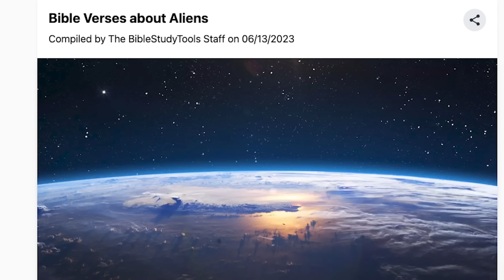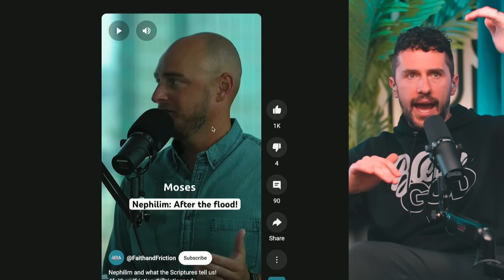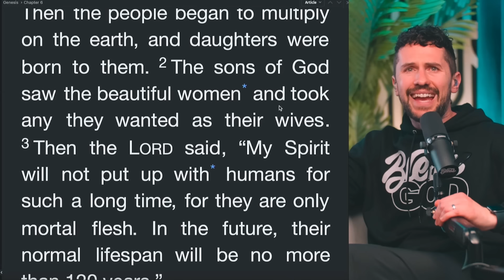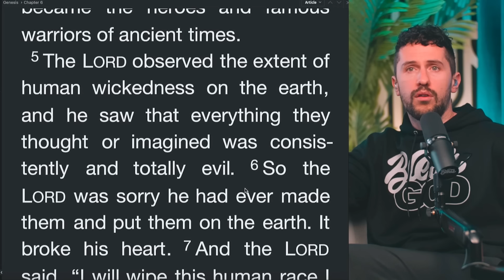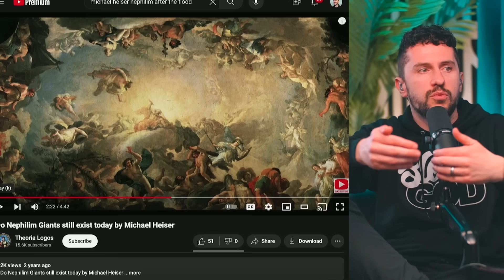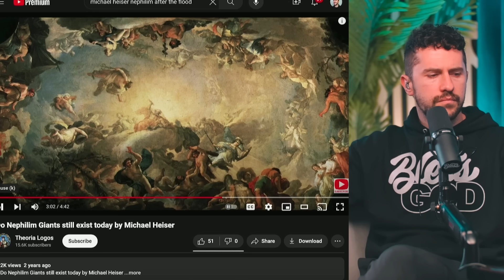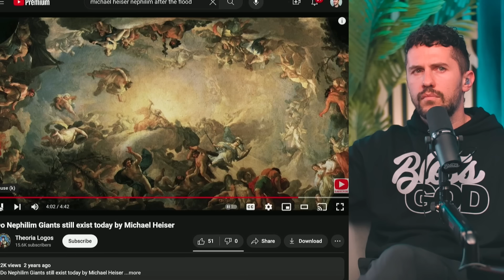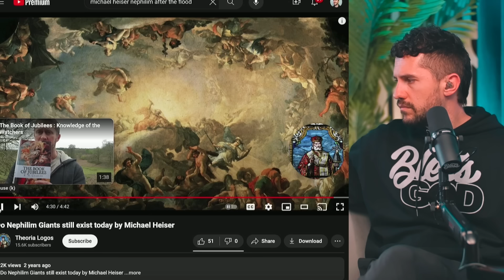Proof The NEPHILIM Are With Us TODAY?